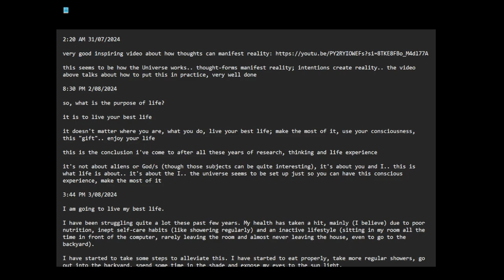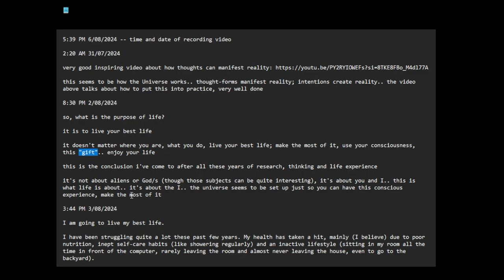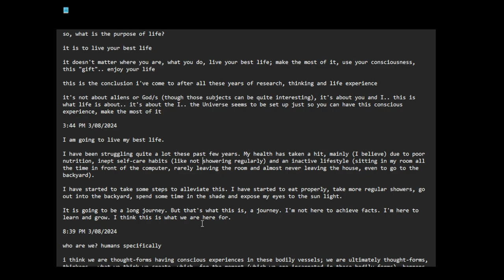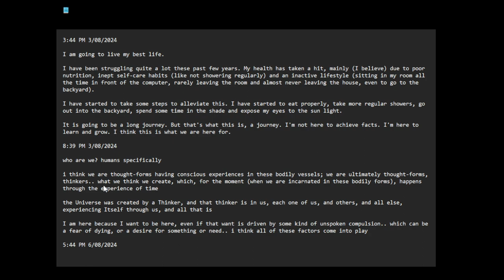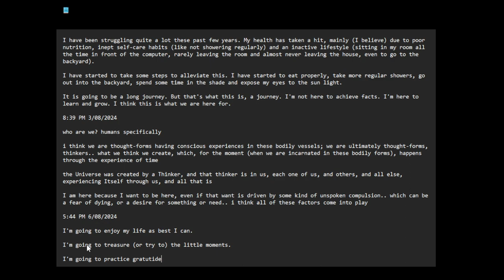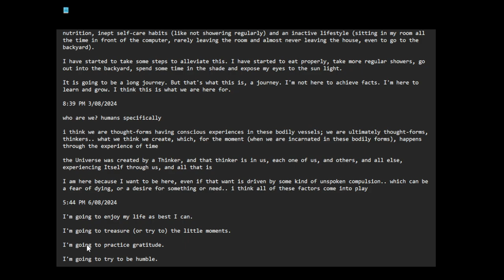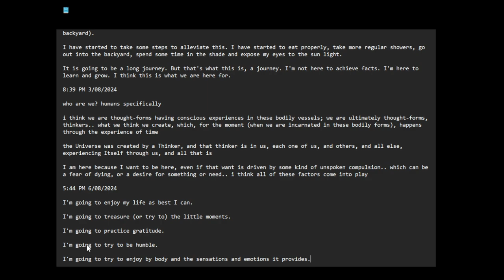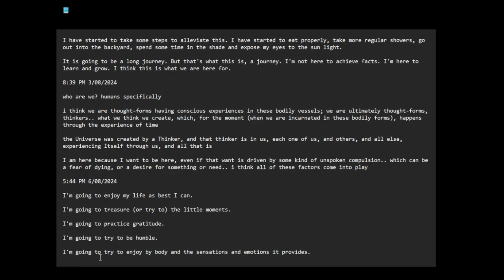Thoughts create reality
5:39 PM 6/08/2024 -- time and date of recording video

2:20 AM 31/07/2024

this seems to be how the Universe works.. thought-forms manifest reality; intentions create reality.. the video above talks about how to put this into practice, very well done

8:30 PM 2/08/2024

so, what is the purpose of life?

it is to live your best life

it doesn't matter where you are, what you do, live your best life; make the most of it, use your consciousness, this "gift".. enjoy your life

this is the conclusion i've come to after all these years of research, thinking and life experience

it's not about aliens or God/s (though those subjects can be quite interesting), it's about you and I.. this is what life is about.. it's about the I.. the Universe seems to be set up just so you can have this conscious experience, make the most of it

3:44 PM 3/08/2024

I am going to live my best life.

I have been struggling quite a lot these past few years. My health has taken a hit, mainly (I believe) due to poor nutrition, inept self-care habits (like not showering regularly) and an inactive lifestyle (sitting in my room all the time in front of the computer, rarely leaving the room and almost never leaving the house, even to go to the backyard).

I have started to take some steps to alleviate this. I have started to eat properly, take more regular showers, go out into the backyard, spend some time in the shade and expose my eyes to the sun light.

It is going to be a long journey. But that's what this is, a journey. I'm not here to achieve facts. I'm here to learn and grow. I think this is what we are here for.

8:39 PM 3/08/2024

who are we? humans specifically

i think we are thought-forms having conscious experiences in these bodily vessels; we are ultimately thought-forms, thinkers.. what we think we create, which, for the moment (when we are incarnated in these bodily forms), happens through the experience of time

the Universe was created by a Thinker, and that thinker is in us, each one of us, and others, and all else, experiencing Itself through us, and all that is

I am here because I want to be here, even if that want is driven by some kind of unspoken compulsion.. which can be a fear of dying, or a desire for something or need.. i think all of these factors come into play

5:44 PM 6/08/2024

I'm going to enjoy my life as best I can.

I'm going to treasure (or try to) the little moments.

I'm going to practice gratitude.

I'm going to try to be humble.

I'm going to try to enjoy by body and the sensations and emotions it provides.